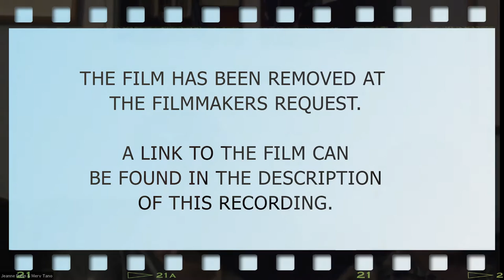Indigenous Film: "The Last ‘Opelu Man: I Ka Nana No A 'Iki--By Observing, One Learns"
Knowledge of the Hawaiian traditional ‘opelu fishery, fishing techniques and the art of net-making is held by just a handful of kūpuna able to pass on this knowledge to the next generation. Charles “Chuck” Leslie, an 80-year-old, third-generation hoop net fisherman is one of the few still practicing this tradition. When he was just five years old, Chuck starting learning hoop-net fishing at the side of his father, renowned fisherman Henry Leslie. Now he is passing down his knowledge to the next generation, connecting them to their past and keeping alive the cultural fishing traditions to ensure the ‘opelu population remains healthy. (Living Ocean Productions, 2017, 15 min.).

Following the film, join us for a live discussion with Uncle Chuck Leslie and Krista Johnson on ‘opelu as a way of life moderated by Mervyn Tano, president of the International Institute for Indigenous Resource Management.

Credits: Music licensed through Megatrax.